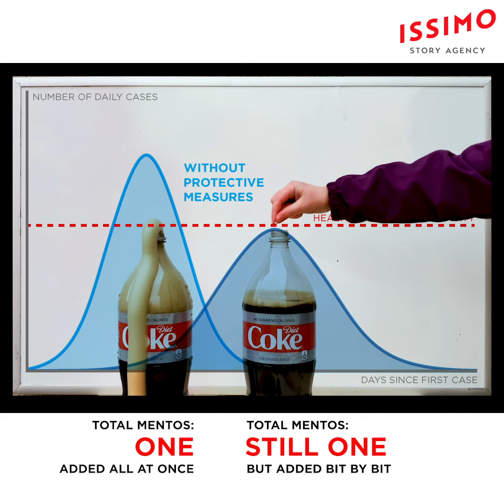COVID19 Coronavirus Social Distancing Explained with Coke and Mentos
The importance and effectiveness of social distancing and self isolation, explained using Coke and Mentos